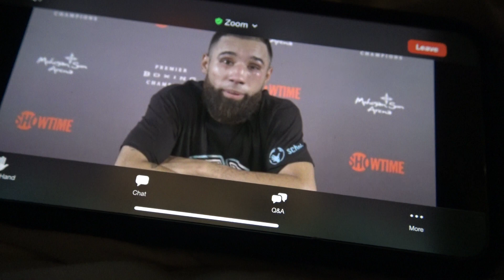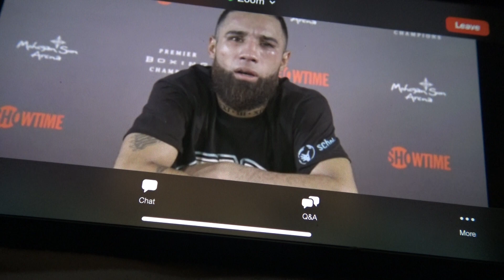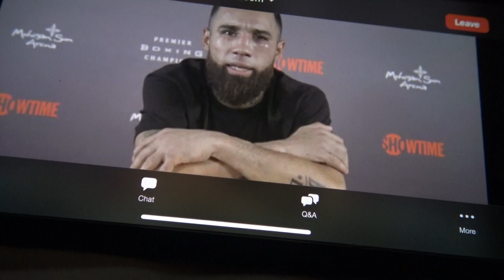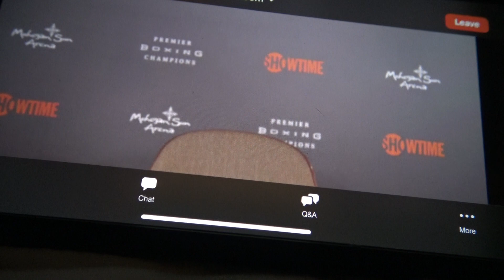LUIS NERI AFTER HIS WIN SHARES WHO HE WANTS NEXT EsNews Boxing